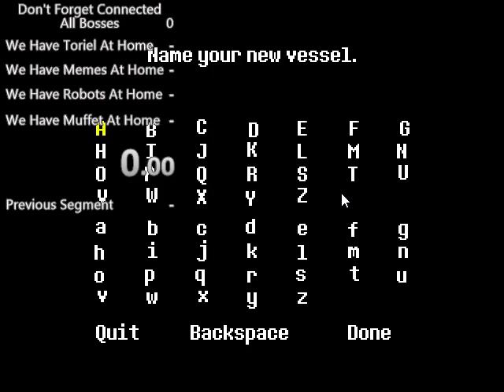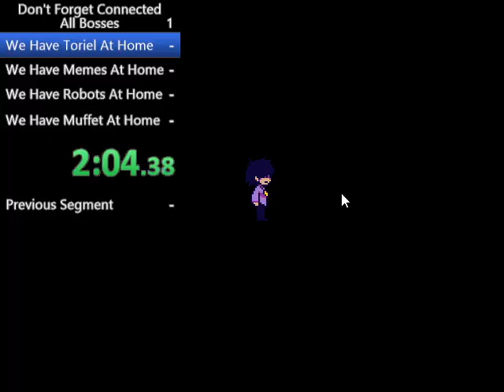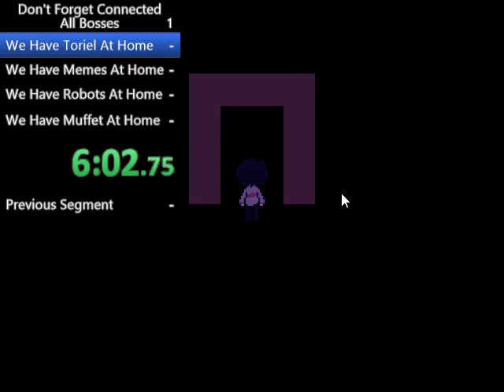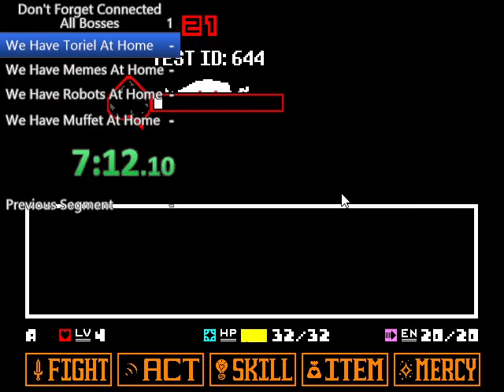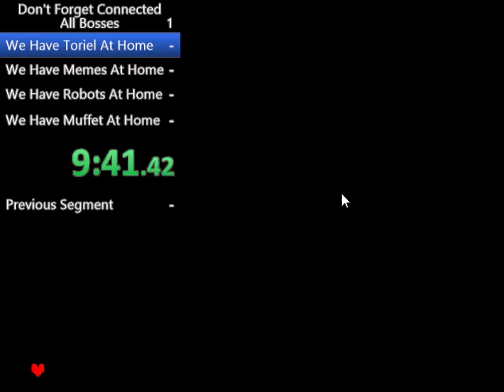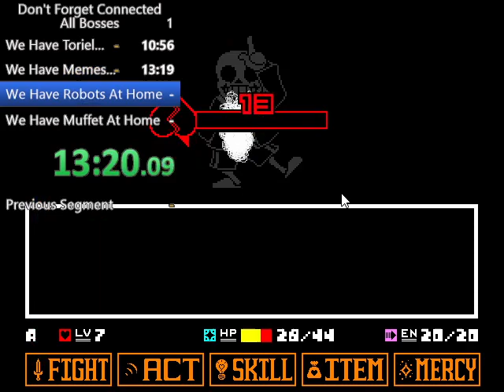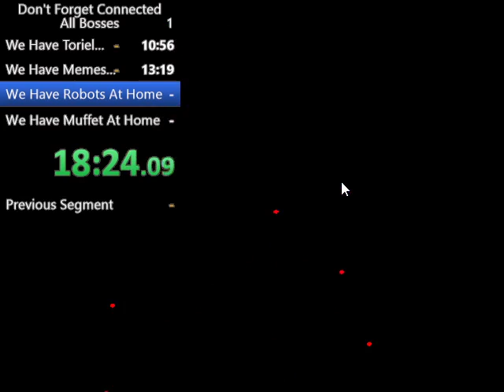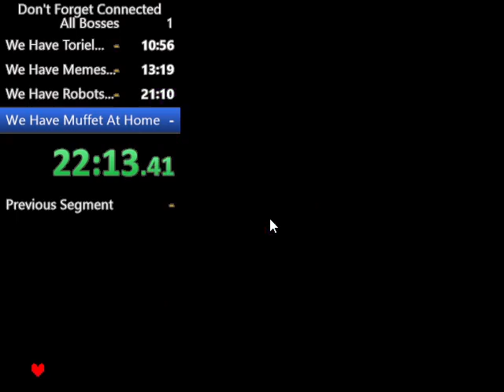Don't Forget Connected All Bosses 23:59.68 former World Record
World Record because no one has speedran the game before, but a WR nonetheless.